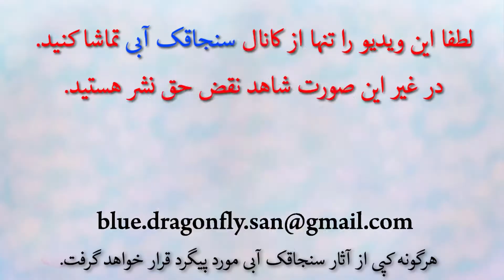دف نوازی آهنگ ای ایران بنان - جانم فدای وطنم ایران- ای ایران ای مرز پر گهر -Daf Performance for Iran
ای ایران ای مرز پر گهر - زنده باد ایران
لطفا حمایت کنید. لطفا لایک کنید و کامنت بزارید و لینک ویدیو را برای دوستانتان بفرستید

دف نوازی همکار خوبمان استاد بهناز عسگری

Daf Performance
Daf Rythmic patterns

Daf
Musical instrument

The daf, is a large Kurdish and Persian frame drum used in popular and classical music. It is also used in religious ceremonies among Kurds. The Daf is considered the national musical instrument of Pakistan

متن شعر آهنگ ای ایران سروده حسین گل گلاب و با صدای غلامحسین بنان؛
ای ایران ای مرز پر گهر
ای خاکت سرچشمه هنر
دور از تو اندیشه بدان
پاینده مانی و جاودان

ای دشمن ارتو سنگ خاره ای من آهنم
جان من فدای خاک پاک میهنم
مهر تو چون شد پیشه ام
دور از تو نیست اندیشه ام
در راه تو، کی ارزشی دارد این جان ما
پاینده باد خاک ایران ما
سنگ کوهت دُر و گوهر است
خاک دشتت بهتر از زر است
مهرت از دل کی برون کنم
برگو بی مهر تو چون کنم
تا … گردش جهان و دور آسمان بپاست
نور ایزدی همیشه رهنمای ماست
ایران ای خرم بهشت من
روشن از تو سرنوشت من
گر آتش بارد به پیکرم

جز مهرت بر دل نپرورم

از … آب و خاک و مهر تو سرشته شد دلم
مهرت ار برون رود چه می شود دلم